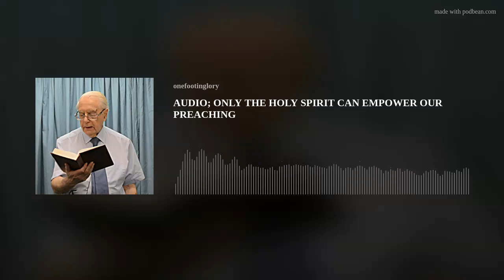AUDIO; ONLY THE HOLY SPIRIT CAN EMPOWER OUR PREACHING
Peter's Pentecost sermon brought 3000 to faith in Christ, so what was the secret of his success? The apostle Paul tells us in 1 Thessalonians 1:5;"our gospel did not come to you in word only but also in power and in the Holy Spirit and in much assurance". The finest preaching bears no fruit unless it comes with the power of the Holy Spirit, and this is what happened at Pentecost. Chris Boraston draws special attention to the role of the Holy Spirit in convicting the world of sin, righteousness and judgement (see John 16:8)